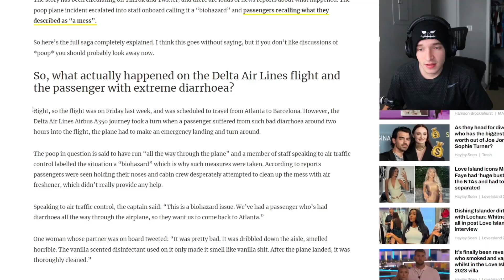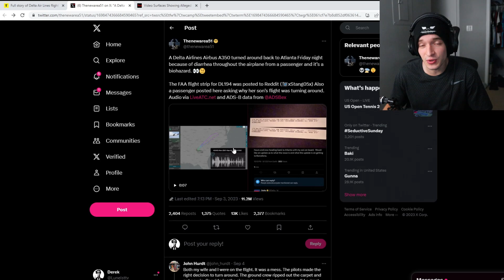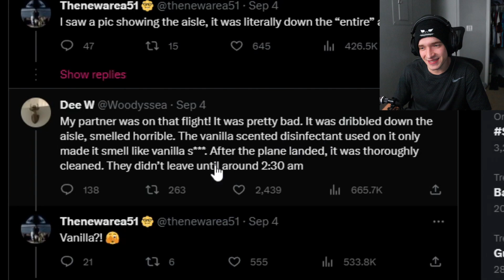Poop Plane Incident Is Insane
poop haha.